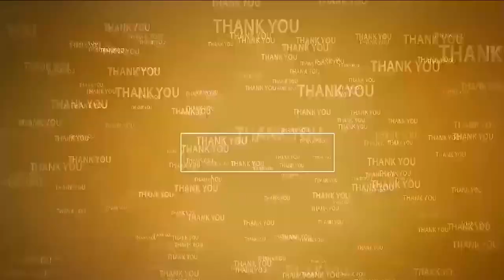తెలుగు తమ్ముళ్లలో ఫుల్ జోష్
- అల్లూరులో సంబరాలు చేసుకున్న తెలుగుదేశం శ్రేణులు